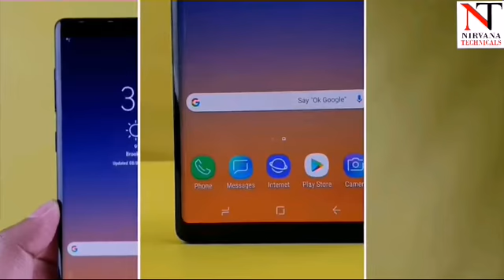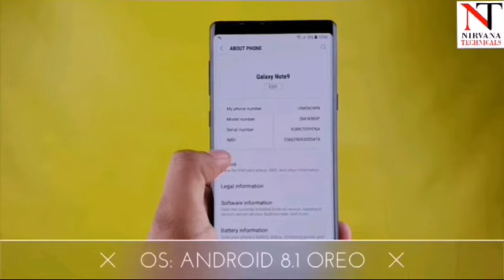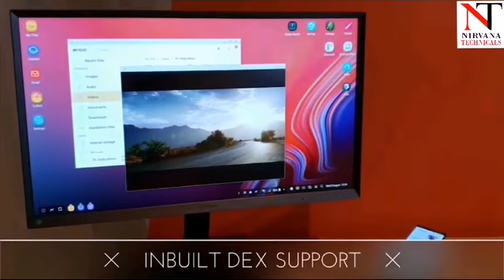Samsung_Galaxy_Note 9 🔥🔥🔥 || First Look and Specifications || Nirvana Technicals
Dosto, Iss video main maine appko Samsung ke nay phone Galaxy Note 9 ke bare mai bataya hai Ki kya hai isski specification or price.